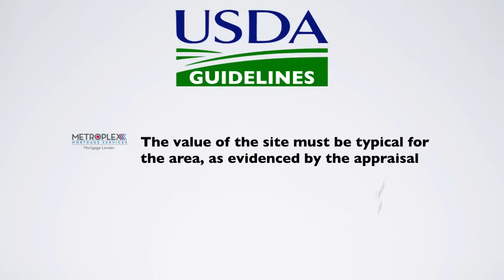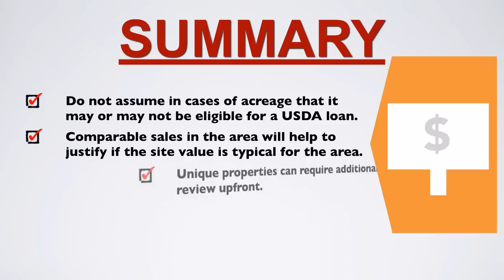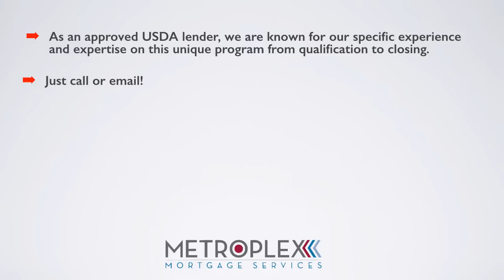How Many Acres Can You Buy with a USDA Loan?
USDA loans have flexibility when purchasing multiple acres. Learn just how much USDA land you can buy with a USDA home loan. You may be surprised!

USDA loans are sought after by homebuyers since they allow for no down payment and offer financing flexibility. Additionally, USDA guidelines have recently improved in regards to how much acreage can be purchased with a USDA home loan.

While it is true that you are not able to just purchase raw land with a USDA Guaranteed loan, in today's video, I will explain how much USDA land is permitted when purchasing an existing home or with the construction of a new home.

USDA Acreage Limits

To begin with, the USDA Single Family Housing Guaranteed Loan Program is designed for Single Family Housing and is not a solution for working farms or income-producing properties. Also, remember that any land that you purchase must be in connection with either an existing home or through the construction of a new home.

If you are building a home, under the USDA Single Close Construction to Permanent Program, we are able to offer no down payment USDA construction loans for Single Family, Modular, and Manufactured Homes which includes the ability to purchase land in conjunction with the construction or build on land that you already own.

Moreover, USDA guidelines do not have acreage limitations, just that it must be typical for the area as discussed below.

USDA Site Size Requirements

USDA  guidelines state the following for site size requirements: “The site size must be typical for the area.”

This definition clearly opens up the potential for higher amounts of USDA land to be purchased and comparable sales in the area will help to justify if the site size is typical.  As a result, do not assume that properties with increased acreage may or may not be eligible until we have a chance to review the scenario further.

USDA Land and Home Scenarios or Questions

Most of all, don't let the details overwhelm you, because that's what my team and I are here for! If you have any scenarios or questions, please reach out so we can provide additional guidance and upfront review in order to help determine how many acres you can purchase with a USDA loan.